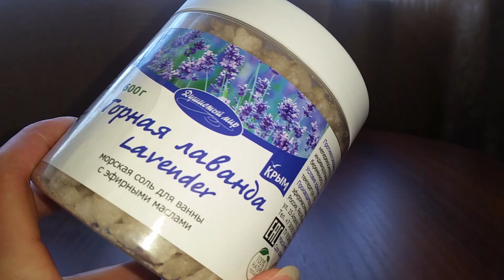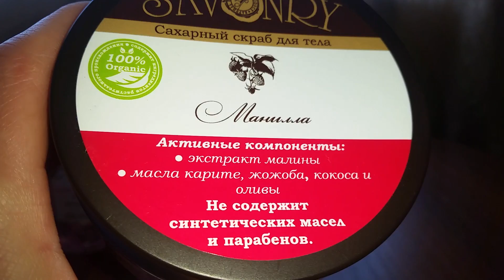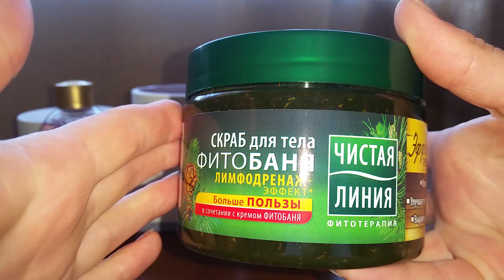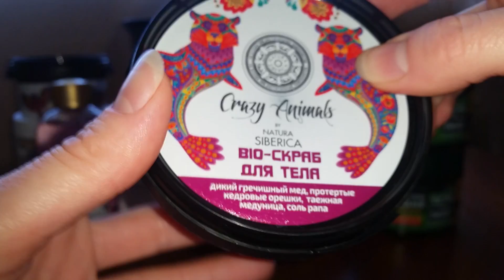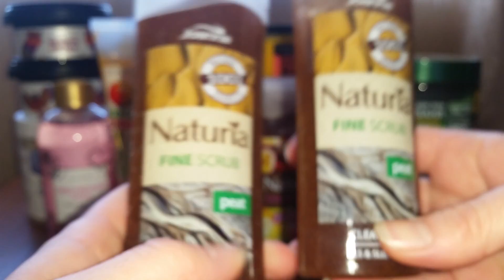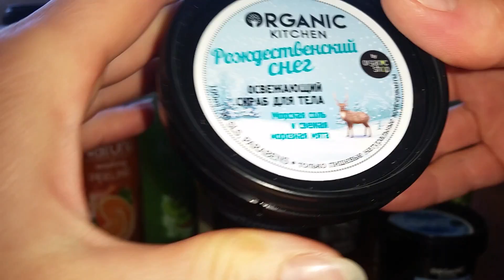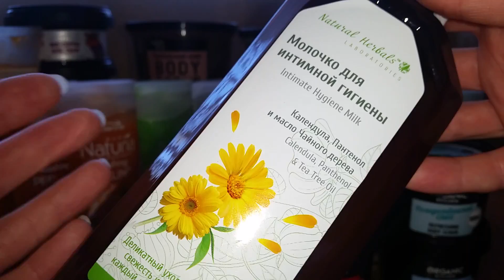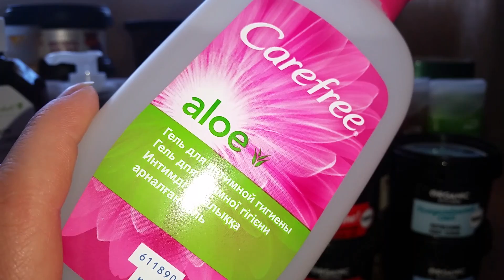Запасы 2018г.!(скрабы д/тела,интимные ср-ва.)ч.6😊